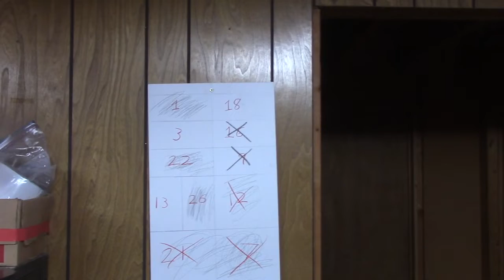What is in this old Military Cabinet Part 4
Shay and I open the next four drawers and search for treasure.